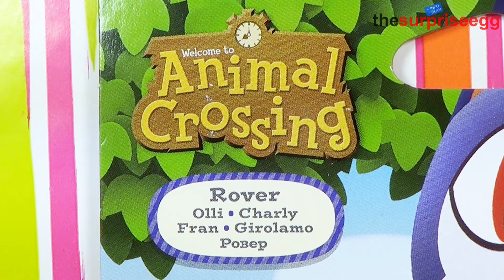NEW Unboxing Amiibo ROVER Animal Crossing ! Olli, Charly, Fran, Girolamo !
Amiibo ROVER figure

other names:

Olli
Charly
Fran
Girolamo